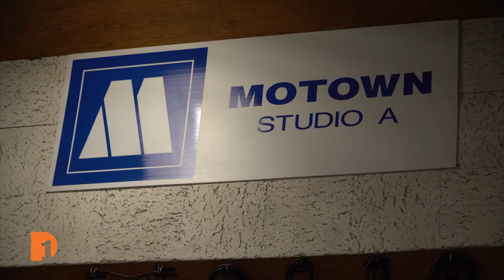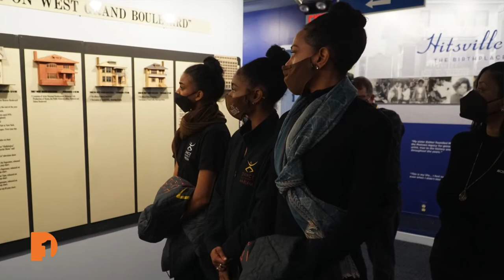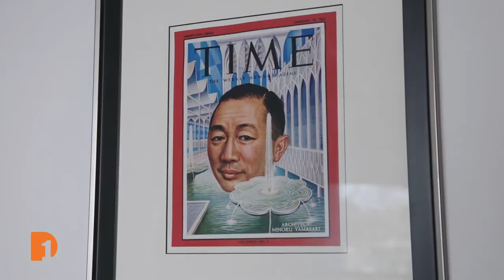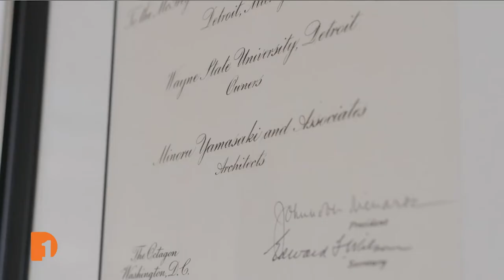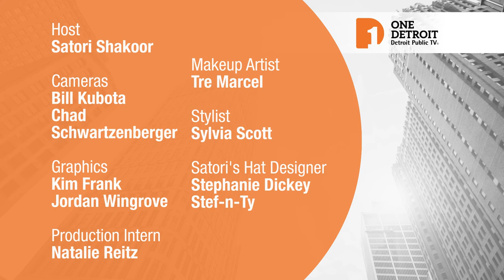Dance Theatre of Harlem, Wearable Artist Virgil Taylor, Architect Minoru Yamasaki | Full Episode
One Detroit's AJ Walkers met up with the Dance Theatre of Harlem at the Motown Museum to check out a preview of their upcoming 'Higher Ground' performance, which pays tribute to Stevie Wonder's music. Then, Metalwork artist Virgil Taylor takes viewers inside his art studio to show some of the latest wearable art pieces and the ancient inspiration behind his works. Plus, hear more about Detroit's architectural history and the impacts architect Minoru Yamasaki left with his designs in the Motor City.

One Detroit Arts & Culture: Episode 601